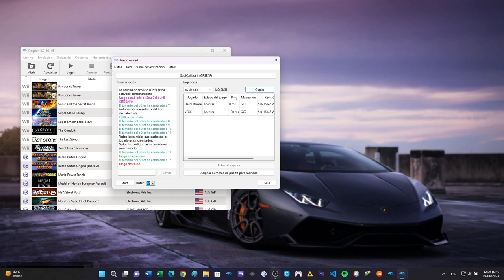Soul Calibur 2 Netplay HeroOfTime Vs VEXX [PART 4/4]